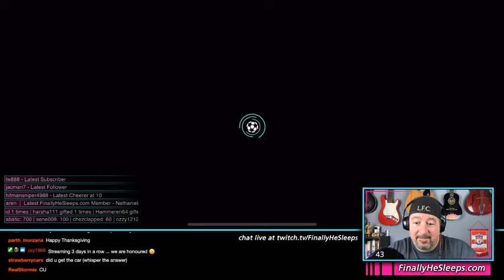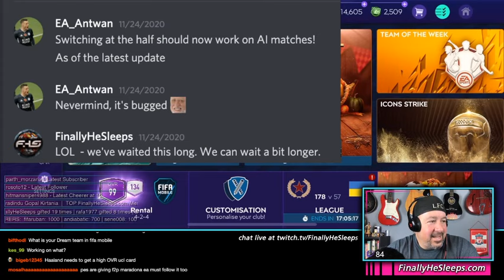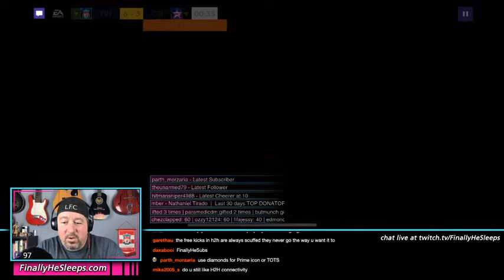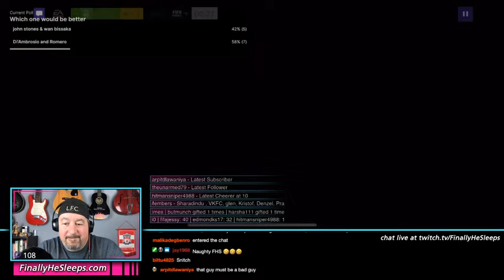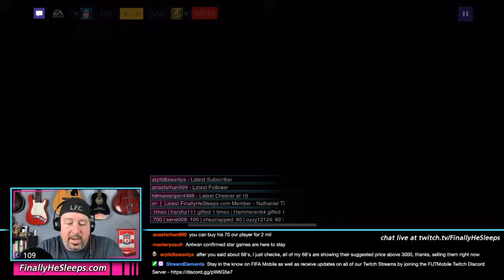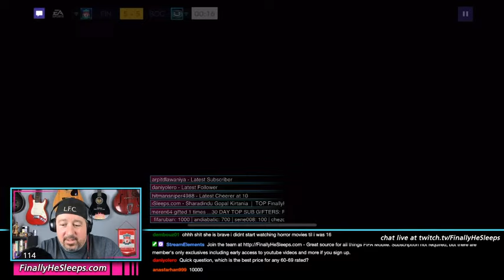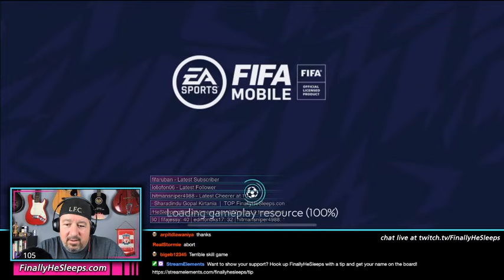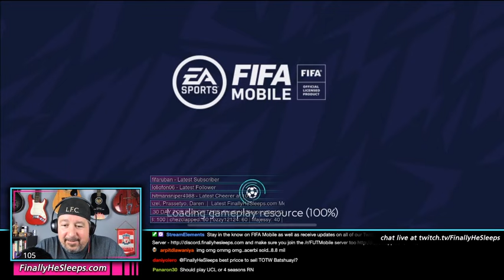FC Mobile (FIFA) - LIVESTREAM Ep.151 (Nov 26, 2020) - THANKSGIVING STREAM!